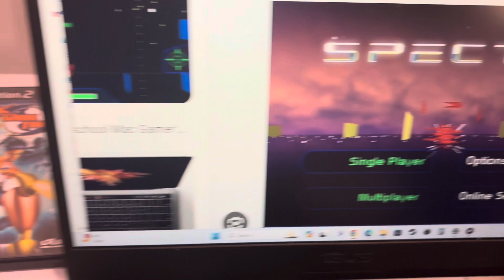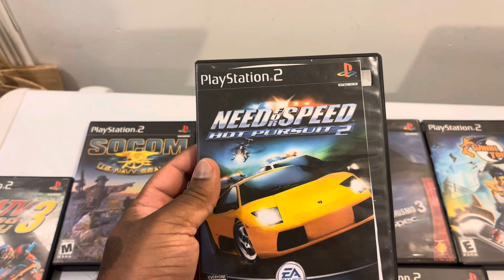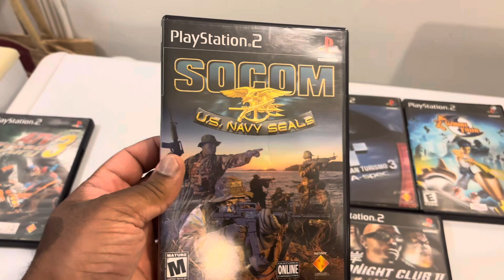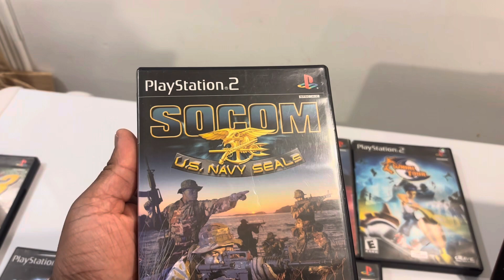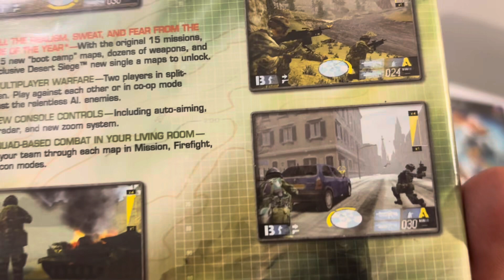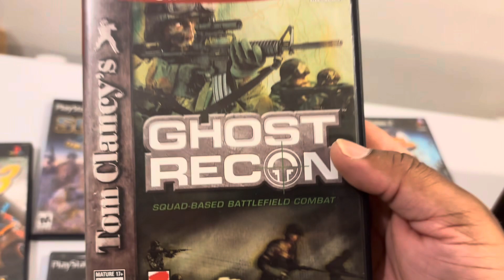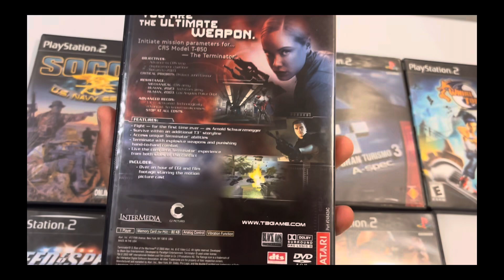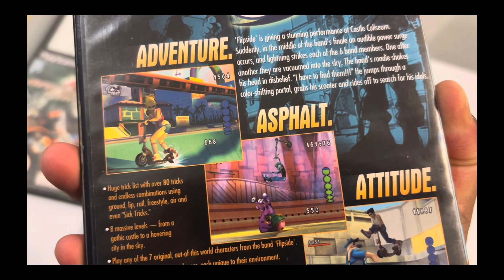Earliest gaming experiences